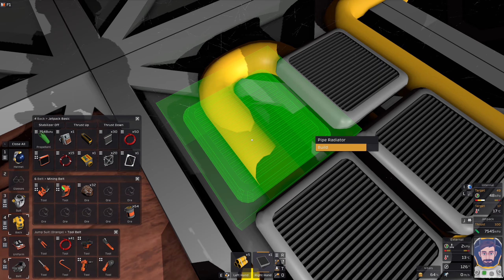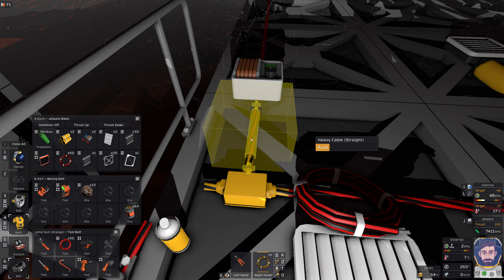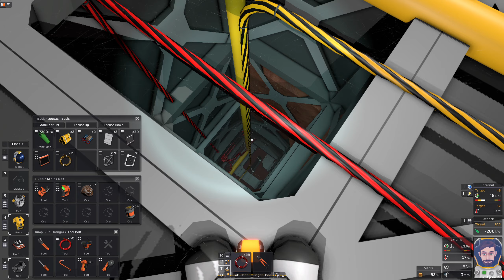Stationeers (Mars) - #82 Wir brauchen mehr X